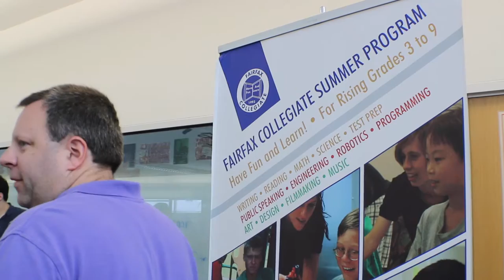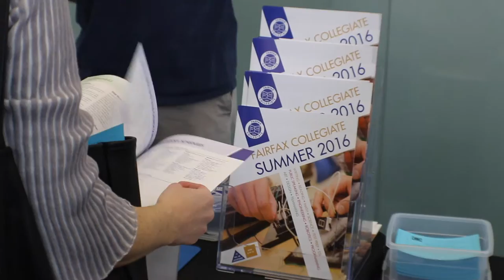Fairfax Collegiate Summer Program: Have Fun and Learn!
The Fairfax Collegiate Summer Program is part summer camp and part summer school. The summer academic program brings a range of unique experiences that are not traditionally offered in schools.